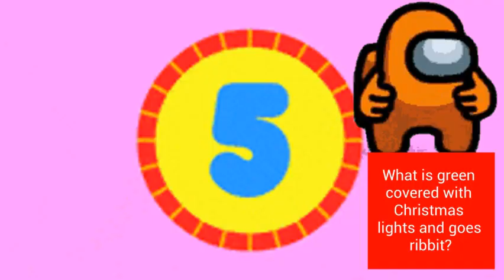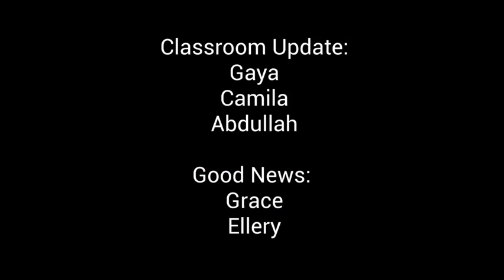Wildcat Action News: December 18, 2023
Weekly Newscast by the students of Wilder-Waite Grade School